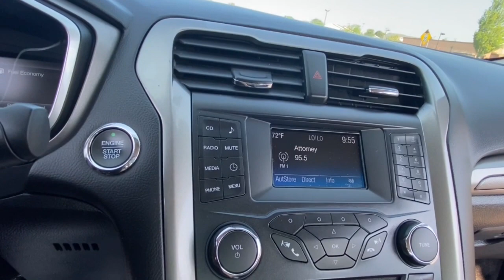2018 Ford Fusion_Hybrid Rochester Hillls, Clarkston, Troy, Waterford, Southfield, MI 12141P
Shadow Black Used 2018 Ford Fusion_Hybrid S available in Rochester Hills, Michigan at Milosch's Palace CDJ. Servicing the Clarkston, Troy, Waterford, Southfield, MI area.

2018 FORD FUSION HYBRID S Clean CARFAX **Back-Up Camera**Excellent Condition - WarrantybrbrThis vehicle also includes USB Port Automatic Temperature Control Push Start Radio Wheel Control Auto Headlights Keyless Entry Traction Control Power Outlet MP3 Zone Temp-DualbrbrBLUETOOTH *ONE OWNER **PASSED MILOSCHS EXTENSIVE SAFETY INSPECTION BACKUP CAMERA *ACCIDENT FREE CARFAX REPORT **NON-SMOKER POWER MIRROR PACKAGE POWER PACKAGE I4 Hybrid 9 Speakers Radio: AM/FM Stereo w/MP3/Single-CD Player SYNC Communications & Entertainment System. 2018 Ford Fusion Hybrid S E-CVT Automatic FWD Shadow BlackbrbrThe Milosch family has been serving Lake Orion and Oxfords automotive needs since 1967. Come experience the Palace Advantage! We want to give you a fair and competitive price upfront. We would also love to have your trade-in! We will give you a fair market trade value for your vehicle. Want to know what your trade is worth? Use our Kelley Blue Book Instant Cash Offer feature on our website to get a guaranteed value for your vehicle.brbrOur Service Department & Express Lane are open convenient hours during the week and Saturday. We also offer a free service shuttle for local customers a customer lounge with free coffee and popcorn as well as free wireless internet. We also offer a free car wash with every service. I4 Hybrid 9 Speakers Radio: AM/FM Stereo w/MP3/Single-CD Player SYNC Communications & Entertainment System 4-Wheel Disc Brakes ABS brakes Air Conditioning Alloy wheels AM/FM radio Automatic temperature control Brake assist Bumpers: body-color CD player Cloth Front Bucket Seats Delay-off headlights Driver door bin Driver vanity mirror Dual front impact airbags Dual front side impact airbags Electronic Stability Control Emergency communication system: 911 Assist Exterior Parking Camera Rear Four wheel independent suspension Front anti-roll bar Front Bucket Seats Front Center Armrest Front dual zone A/C Front reading lights Fully automatic headlights Illuminated entry Knee airbag Low tire pressure warning Occupant sensing airbag Overhead airbag Overhead console Panic alarm Passenger door bin Passenger vanity mirror Power door mirrors Power steering Power windows Radio data system Rear anti-roll bar Rear reading lights Rear window defroster Remote keyless entry Security system Speed control Speed-sensing steering Speed-Sensitive Wipers Split folding rear seat Steering wheel mounted audio controls Tachometer Telescoping steering wheel Tilt steering wheel Traction control Trip computer Variably intermittent wipers and Wheels: 17 Sparkle Silver Painted Aluminum.